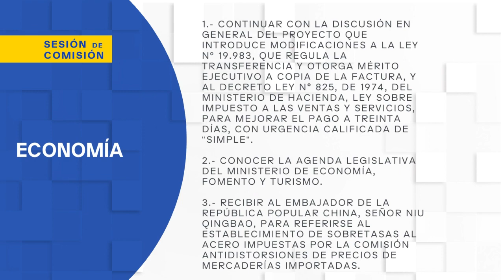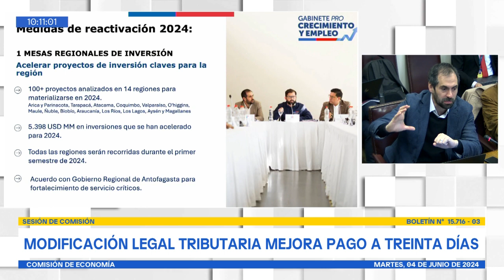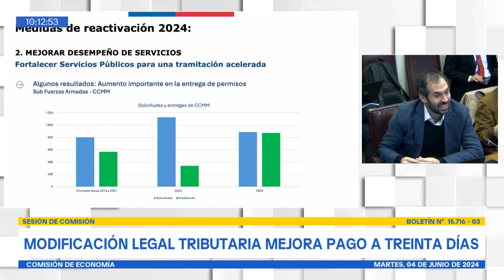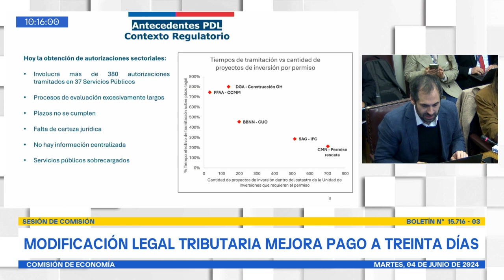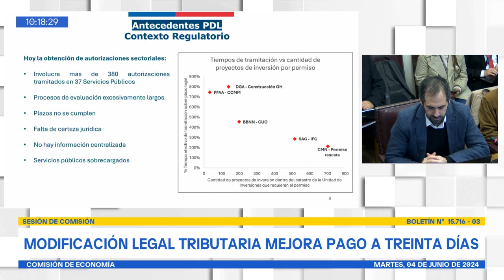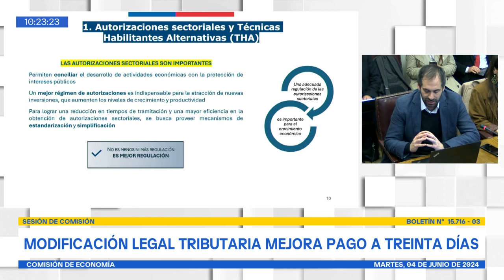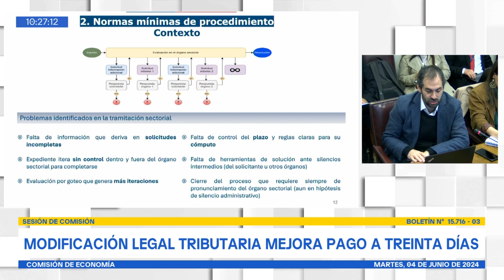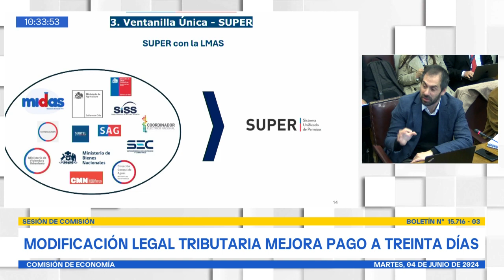Comisión de Economía - 04 de Junio 2024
HORARIO: 09:30 a 11:15
MATERIA: 1.- ( Bol.N° 15716-03) Continuar con la discusión en general del proyecto de ley, en primer trámite constitucional, iniciado en mensaje de Su Excelencia el Presidente de la República, que introduce modificaciones a la ley Nº 19.983, que regula la transferencia y otorga mérito ejecutivo a copia de la factura, y al decreto ley N° 825, de 1974, del Ministerio de Hacienda, ley sobre impuesto a las ventas y servicios, para mejorar el pago a treinta días, con urgencia calificada de "simple" (Boletín Nº 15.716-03).

2.- Conocer la agenda legislativa del Ministerio de Economía, Fomento y Turismo.

3.- Recibir al Embajador de la República Popular China, señor Niu Qingbao, para referirse al establecimiento de sobretasas al acero impuestas por la Comisión Antidistorsiones de Precios de Mercaderías Importadas.

A esta sesión se encuentra especialmente invitado el Ministro de Economía, Fomento y Turismo, señor Nicolás Grau Veloso.

X: @senado_chile
flickr 📷 Senado_Chile